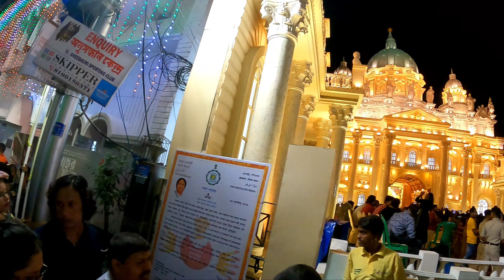Visiting Vatican City Kolkata l Sreebhumi l Durga Puja night outing with husband ❤️